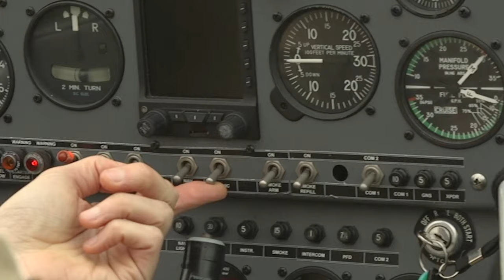Yuasa & The Blades Launch 2022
Ready for takeoff! Excited to announce that we’ve teamed up with world famous aerobatic display team The Blades ✈️